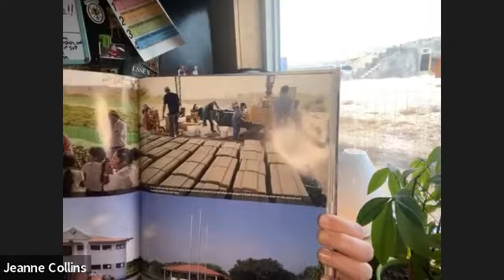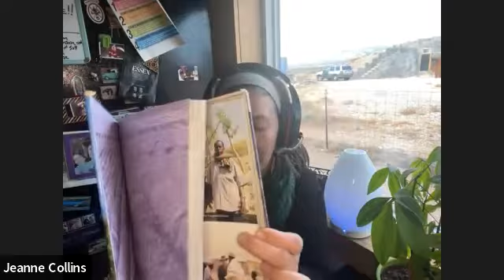Envisioning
Are you envisioning your future? Come to learn about ways to use your will to focus on your desires as well as the power of adding essential oils to your intentions. That way 2022 can be the start of a new chapter in your life by adding your imagination.